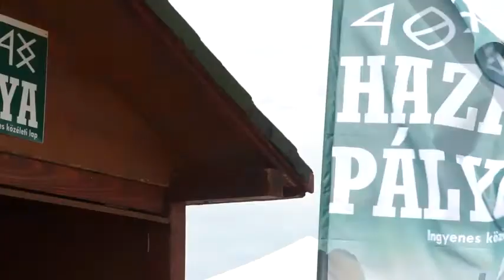Bugaç Ovası Şenlikleri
Bugaç Ovası Şenlikleri-Dünya Türk Macar Kurultayı